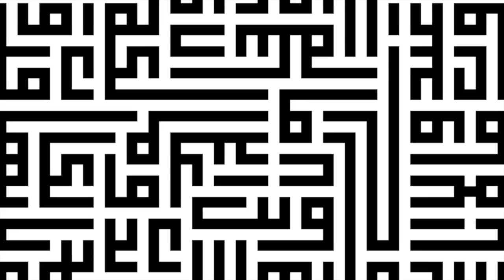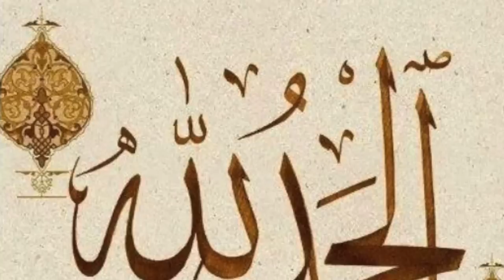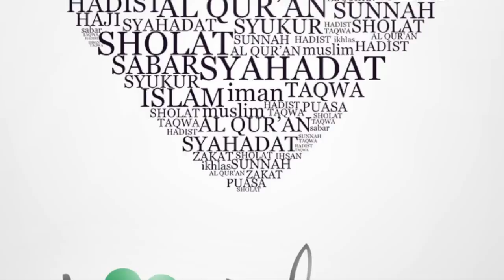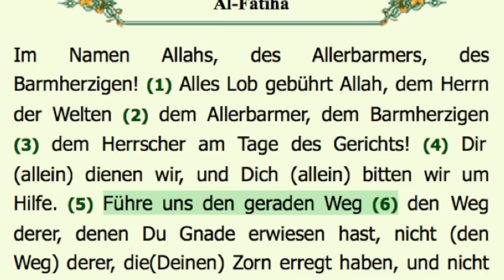Bitte führe mich den rechten Weg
Hier noch einmal ein Nasheed auf Deutsch, den ich schon vor gut 10 Jahren geschrieben habe. Dieses Mal ist nur der Text von mir, Musik ist von Annette Humpe (Ich+Ich).